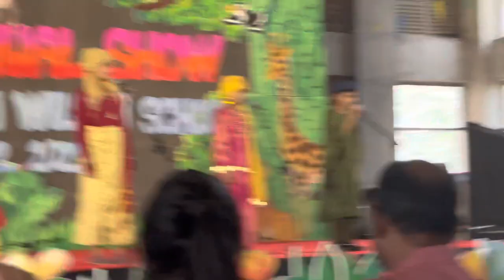Sirjohn Wilson school Dhaka annual show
Class 2 section mars
Trip around the world